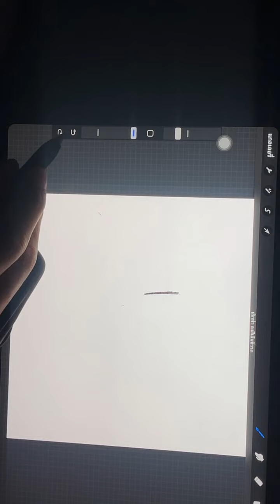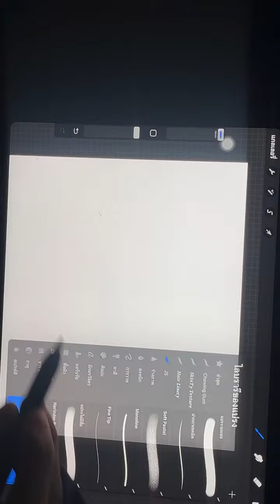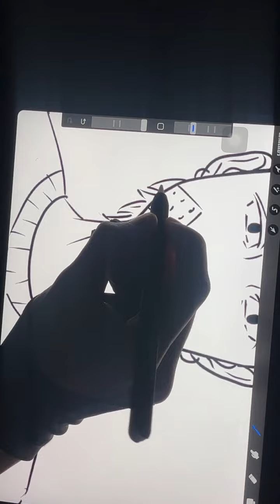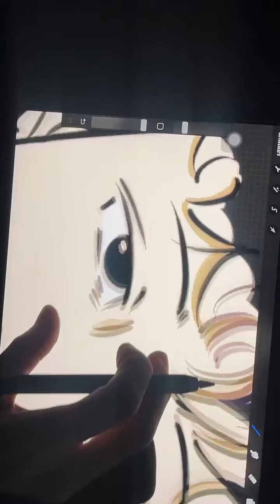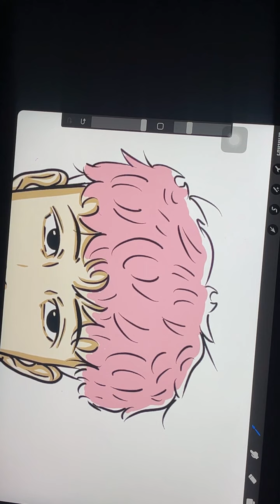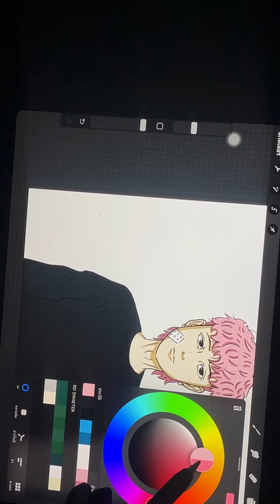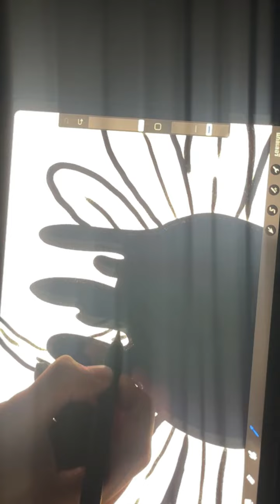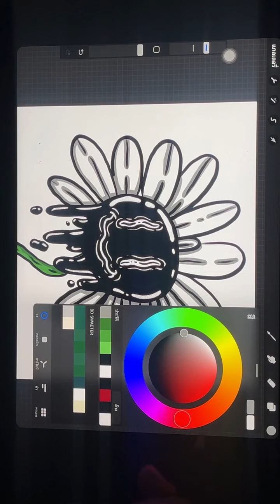(James) 221106 인스타 라이브 IG Live